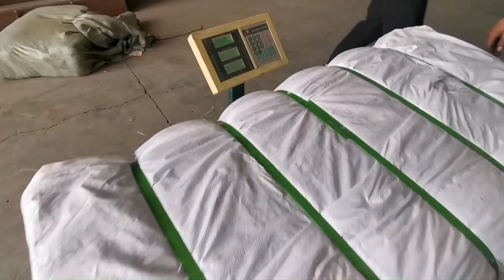Second-hand Clothes Press Baler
1.Fully automatic waste cardboard box/OCC/ONP baling press machine,
2.Vertical carton box baling machine, plastic pet bottles compress machine.
3.Metal scrap baling press machine, steel wire compress baler machine.
4.Aluminum chips/shavings briquetting press machine, copper turnings/swarfs briquetting press machine.
5.Wood shavings bagging press baler machine, silage bagging baling machine.
6.Wiping rags bagging press baler machine, waste clothes/second hand clothing/old clothes baling machine.
7.Plastic lumps/pipes shredder machine, plastic scrap blue shredder machine.
8.Metal scrap shredder machine, double shaft shredder machine, wood pallet shredder machine.
9.Plastic lumps granulator machine, plastic barrels crusher machine.
10.Hydraulic shear machine for heavy metal scrap, copper cable wire shear machine.